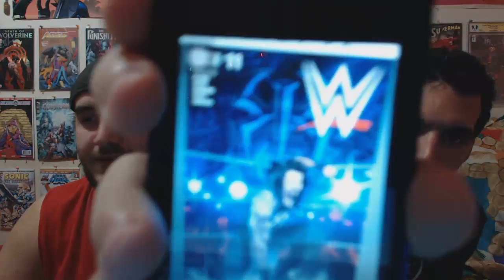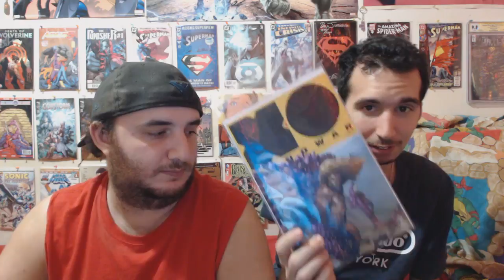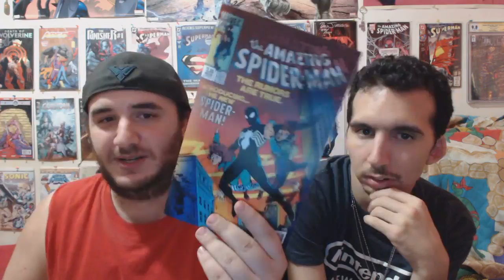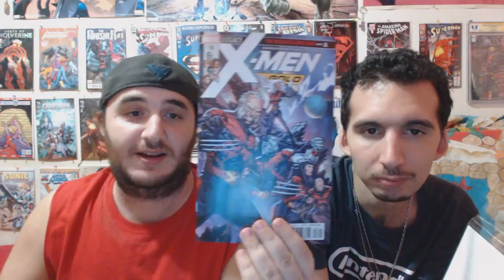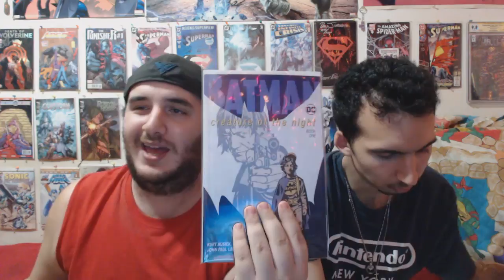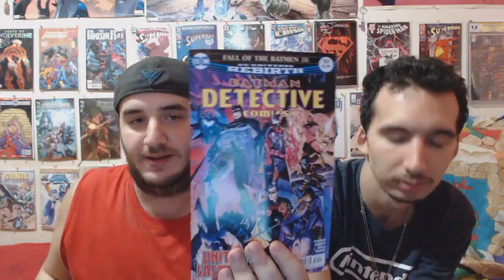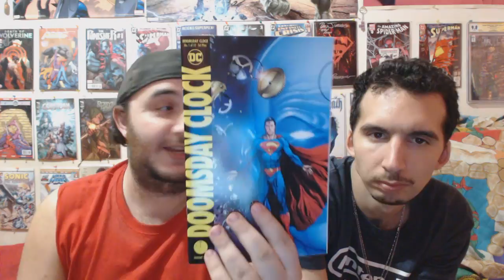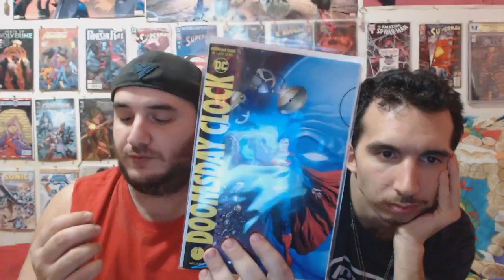Comic Review: Episode 420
20 books this week and we are beyond late so lets try a super lightning revi. yeah we still took 30 minutes to do this so whats the point of saying the times shorter.

The books in this review are:
Mighty Morphin Power Rangers #21
WWE #11
Savage Dragon #228
The Shadow #4
X-O Manowar #9
Teenage Mutant Ninja Turtles/Ghostbusters 2 #4
Teenage Mutant Ninja Turtles Universe #16
Spider-man/Deadpool #24
The Amazing Spider-man: Renew Your Vows #13
Punisher The Platoon #3
All-New Wolverine #27
Luke Cage #167
X-men Gold #16
Nightwing The New Order #4
Batman Creature Of The Night Book 1
Doomsday Clock #1